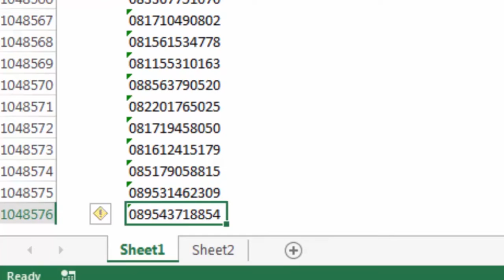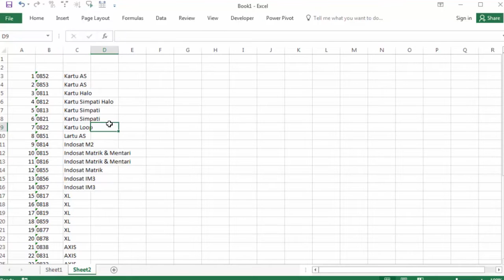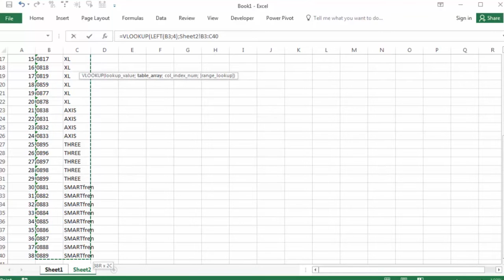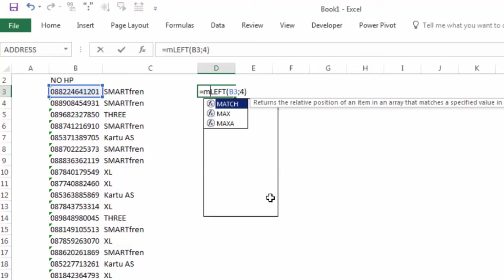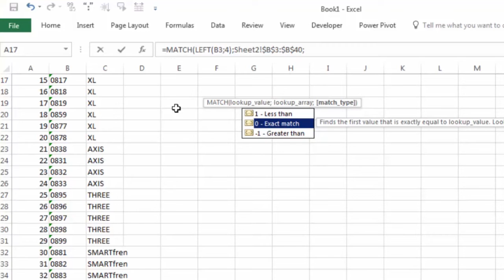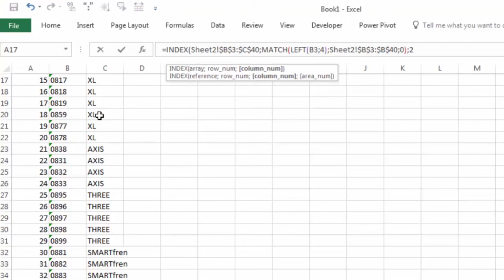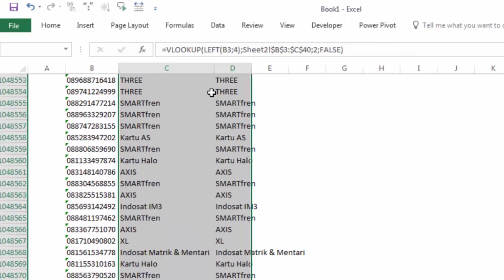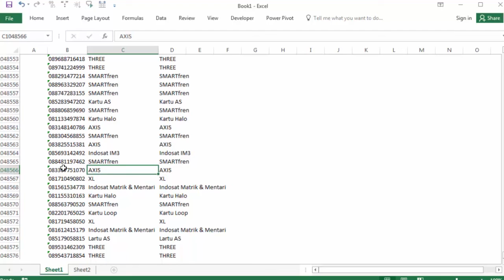Cara Mengetahui Nomor HP Smartfreen, Telkomsel, Indosat, Axis, Tri, XL, Mentari, Matrik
tutorial mengetahui nama operator celluler dari nomor HP dalam waktu sekejap dengan menggunakan ms. excel, sample kali ini saya punya 1 juta (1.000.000) nomor HP secara random dan fake